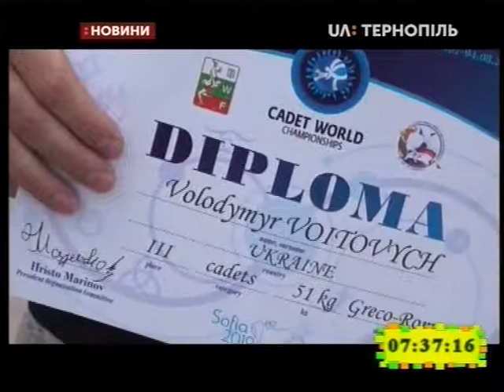07.08.2019. Новини. 7:30